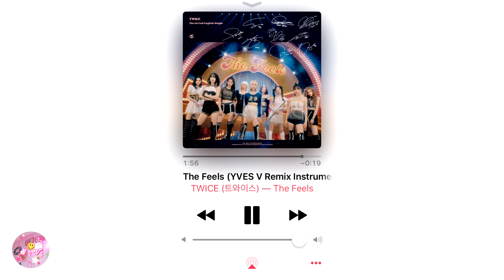TWICE - The Feels (YVES V Remix) [Official Instrumental]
Credits: The Feels Single